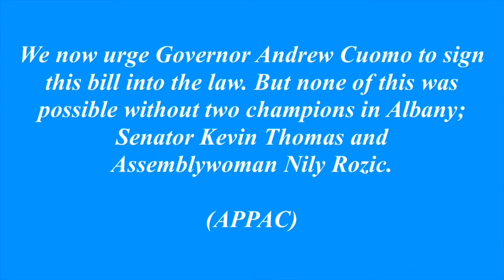Rozic, Thomas Announce Passage of Cricket Task Force Legislation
Queens, NY – Assemblywoman Nily Rozic (D,WF-Fresh Meadows) and State Senator Kevin Thomas (D-Nassau County) announced the passage
of legislation (A6306/S3807) that would create a Cricket Task Force to conduct a comprehensive study and come up with ways to promote cricket across New York. This bill now awaits approval from Governor Cuomo.

“Cricket is already a bonafide American pastime that brings everyone together and should be celebrated for that. As the second most popular sport in the world, cricket brings with it a massive audience and economic development opportunities," said Assemblywoman Rozic. “With the growth of numerous leagues across New York, the creation of a Cricket Task Force would benefit the sport and recognize its place in New York.”

Senator Kevin Thomas said: “As the first Indian-American Senator, I recognize how important the sport of cricket is to the South Asian Community. After soccer, cricket is the most-watched and most played sport in the world. Here in New York, we welcome and support the game - and the South Asian Community - with great enthusiasm. The creation of the Empire State Cricket Task Force will help promote this exciting
sport and identify economic development opportunities to help it grow and thrive throughout the state.”

There are sixty cricket pitches in the five boroughs with seven parks in Queens that allow New Yorkers to reserve sites for games throughout the year.

“Cricket is becoming more and more popular throughout the State of New York. You will often find parks throughout Queens filled with people playing each weekend which reflects the diversity of our county,” said Senator Toby Stavisky. “This task force will be an important first step in recognizing the benefits that cricket can bring to our State while encouraging communities to be more active in the sport.”

Dr. Ijaz Ahmed, Chairman of American Pakistani Public Affairs Committee (APPAC) said: “We warmly welcome Assemblywoman Nily Rozic and Senator Kevin Thomas’ initiative to create the first ever Cricket Task Force on State level. We at APPAC are thrilled because it has been proven that societies which encourage sports have lower crime
rates, lead to empowerment of young adults, leads to a decrease in poverty, and brings families and communities together.”

Ather Tirmizi, Executive Director of American Pakistani Public Affairs Committee (APPAC) said: “We believe the diversity of NY is its strengths, and promoting cricket on the state level is a proof of that commitment by Assemblywoman Nily Rozic and Senator Kevin Thomas.”

The game of Cricket, created in England in the 16th century, is the second most popular sport in the world. New York hosted the first international cricket match in 1844.